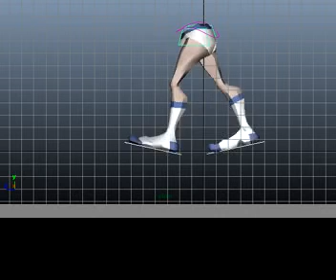Character walk cycle_First Pass of Blocking